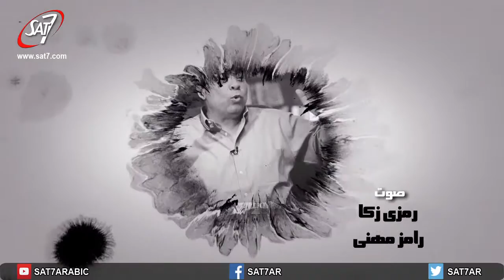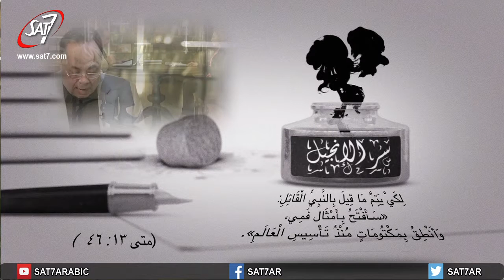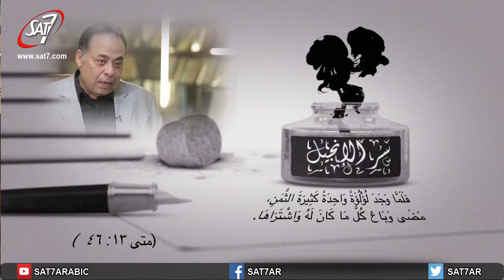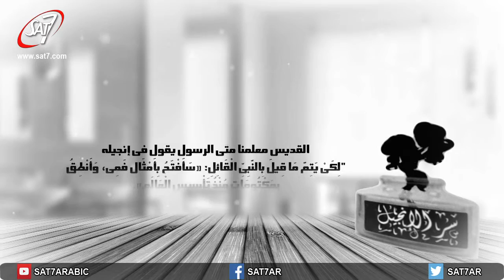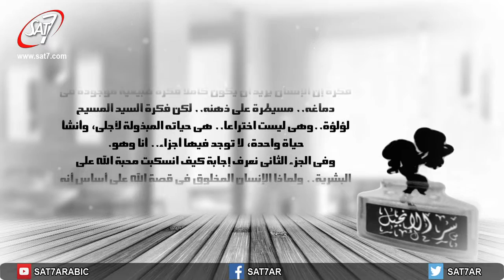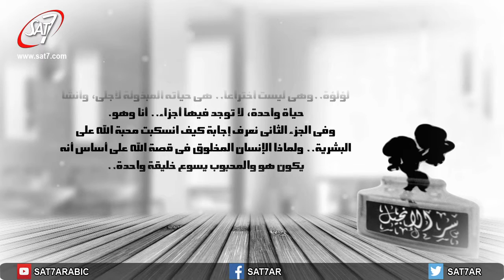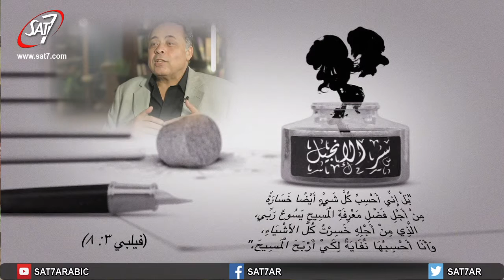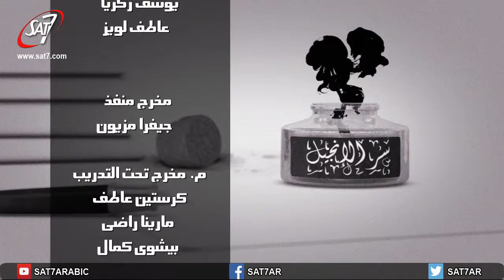لؤلؤة واحدة - برنامج سر الانجيل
برنامج سر الانجيل | مادة روحية: هاني نجيب | تقديم: منى نادي | اعداد: سامح سامي | اخراج: مينا مجدي | The Bible secret - SAT-7